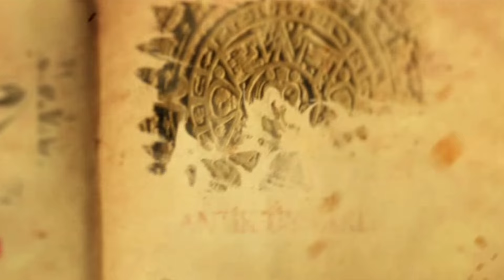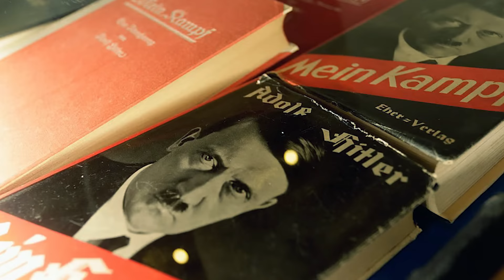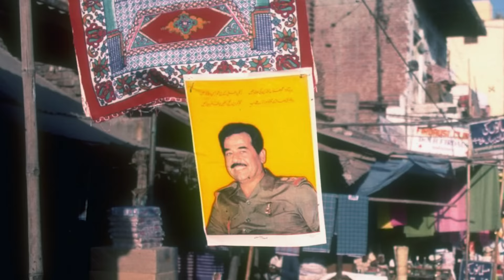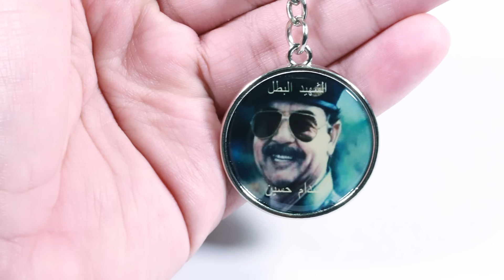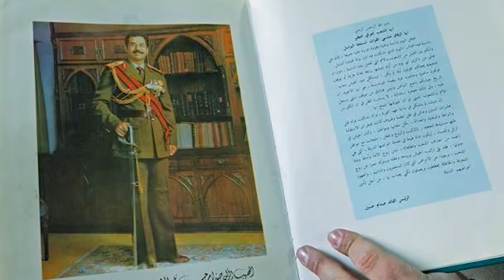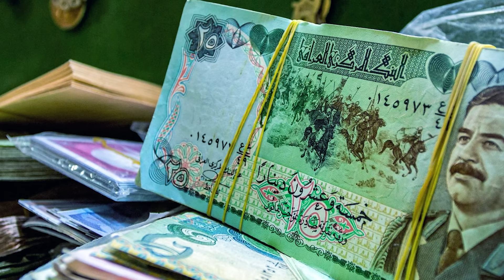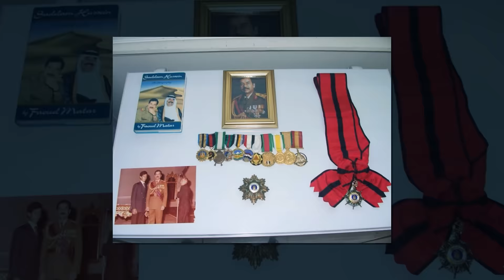Bağdat'ın Son Sultanı: Saddam Hüseyin